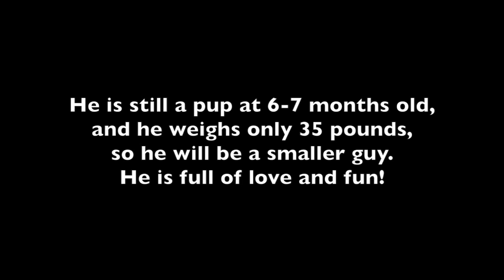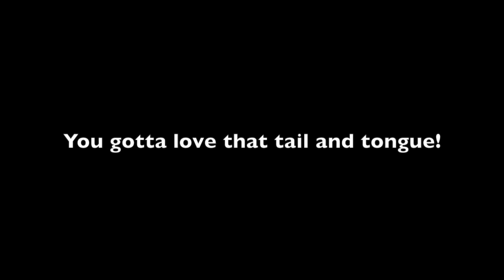Hobo the Dobe-mix is adoptable!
Hobo is an approx. 7-month, 35-pound Dobe-mix that came to us from a small rural shelter with the help of the amazing Doberman Assistance Network. He was named ‘Hobo the Sweetheart’ by all the transporters during his 12-hour road trip to us. Needless to say, he stole the heart of every volunteer that helped him on his way. This super sweet boy has a healthy curiosity and rode really well in the car. He stayed the night over at a volunteer’s home and kept his crate dry overnight, with no accidents. Hobo is said to be good with dogs. We haven’t assessed him with cats or children yet.  We’re hoping to get him into a foster home so that we can get to know him better.